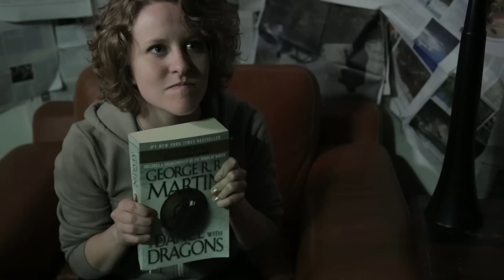Game of Thrones: Book Readers vs Show Watchers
We're all caught up...

Lemonade Stand Comedy
Directed: Michael Clauw, Nick Skardarasy, and Adam Spanier
Written: Michael Clauw, Nick Skardarasy, and Hannah Pearlman
Cinematography: Adam Spanier
Bumper Music: Alex Goldsmith

CAST:
Nick Skardarasy
Hannah Pearlman